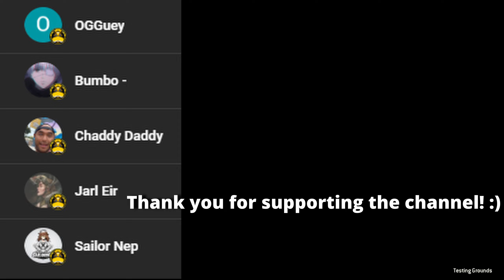This Hero's Rework Is Better Than I Thought - For Honor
Remember to join that Discord!

0:00 - Intro
0:05 - 1st Game
3:54 - 2nd Game
8:51 - 3rd Game
11:25 - 4th Game